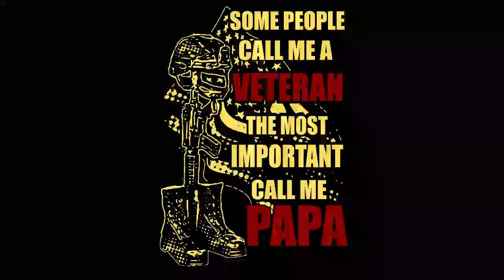10999+ EDITABLE T-SHIRT DESIGN BUNDLE FOR COMMERCIAL USE AND MERCH BY AMAZON 2020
20K Tshirt Design Only  : $43 Limited Time

10999+ High quality editable Psd and Eps Premium T-Shirt designs (at least 300dpi and 2400px x 3200px) with mockups

Bonus:
Thousands of Premium Font types, Vectors, Mockups, Facebook ads banner templates and T-shirt courses (Total value +$2000)
Details:
Give your Print On Demand T-shirt Business a Boost With Our Bundle, High Quality, High Converting, Ready-To-Use T-shirt Designs
you can print these for use -with the standard license, also you can unlimited print and sell the printed products with the license. Please note that POD (on print on demand sites) is allowed you just making some changes.

*** How can i receive package?
=You Get Access To Google Drive URL Link For download the Files
Niches: Father's Day, Mother's Day, age, bearded, beer, believe, cat, gay, biker, fitness, golf, girl, hero, mom, racer, soccer mom, trucker, unicorn, dog, fish, veteran, viking, yoga...and more

✔Fast Delivery

✔Friendly communication